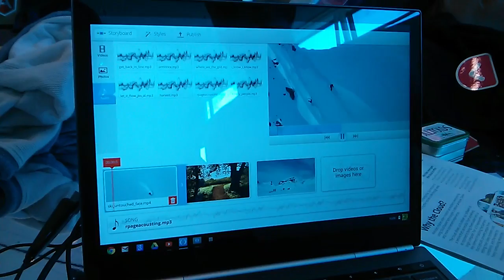Video editing on a Pixel with WeVideo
WeVideo shows off an HTML5 version of their WeVideo video editor on a Chromebook Pixel.